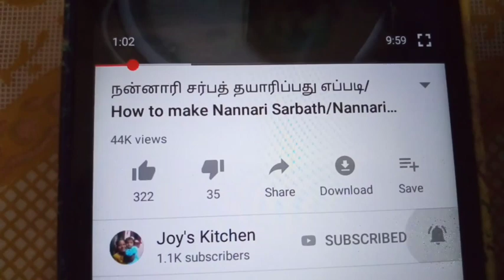முட்டை பிரியாணி/Egg Briyani in Tamil/Briyani Recipe in Tamil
Joy Kitchen Presents